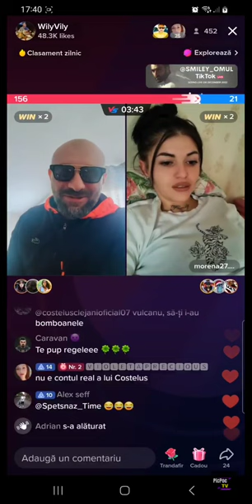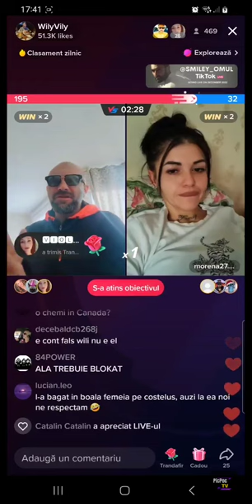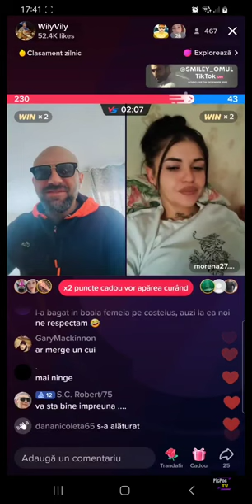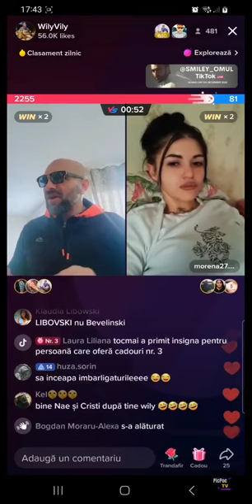WilyVily cu nevasta lui costelus clejani pe live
morena pe live cu wilyvily